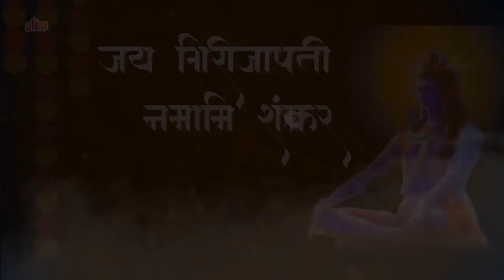Jai Girijapati Namami Shankar | जय गिरिजापती नमामि शंकर | Lord Shiva Devotional Song |Official Audio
Title: Jai Girijapati Namami Shankar...
Lyrics/Music/Singer: Gopal Mishra